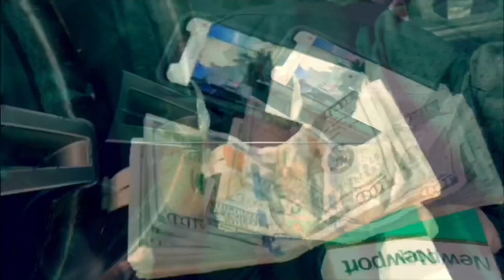Deeper Then Film Presents vlog 1 with C.s.B Banga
Vlog with Banga